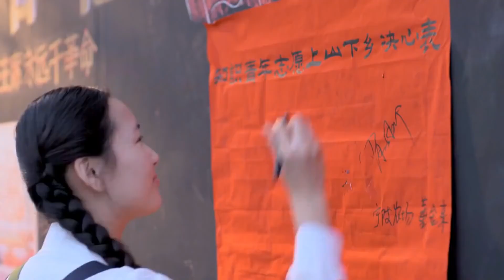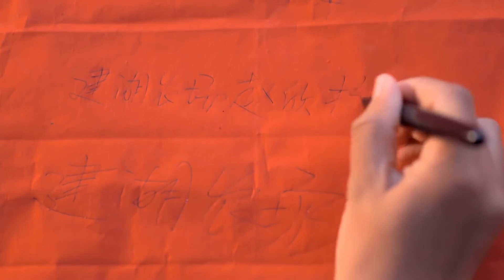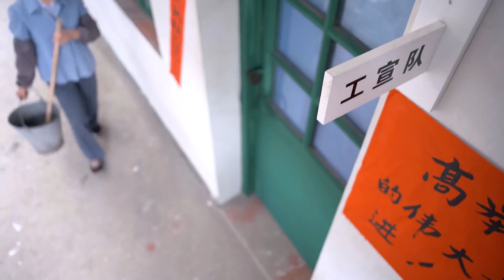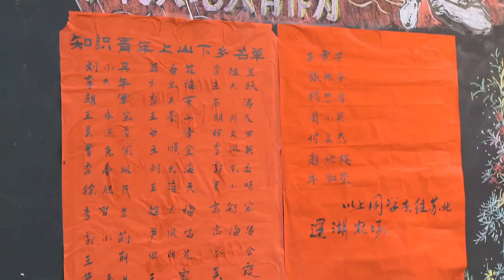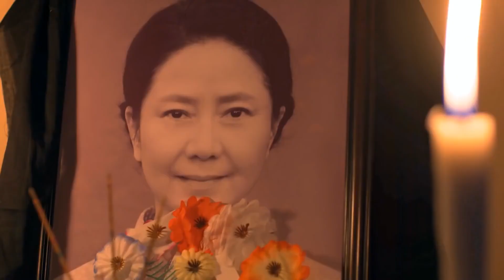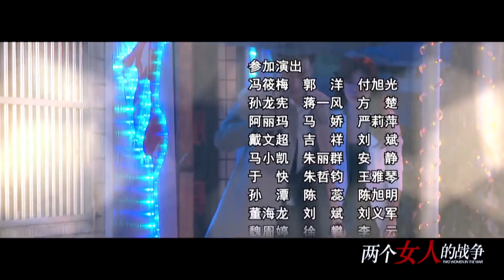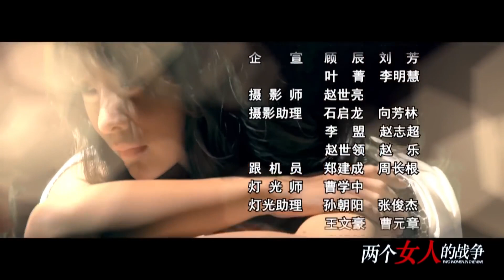【虐心爱情故事】《百年约定》第01集 | 当两个不同性格的闺蜜爱上同一个男人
导演：余丁
主演：柳岩，毛林林，周一围，任东霖
《百年约定》讲述了牛、赵两家是互相帮衬的好邻居，日子虽不富裕但也其乐融融。知识青年上山下乡的风潮席卷城镇，牛淑荣和赵欣梅向家人表示了要上山下乡的决心。在黑山屯，她们共同爱上了英俊的知青模范齐伟。在各种劳动竞赛里，三人的感情关系此消彼长，不断受到外界的催化，牛淑荣和赵欣梅也因此互生芥蒂。最终，牛淑荣与齐伟成婚，赵欣梅却嫁给了牛淑荣的哥哥牛成国。进厂以后，面对百废待兴的局面，牛淑荣和赵欣梅共同努力，使得工厂扭亏为盈，她们也因此成为女工心目中的英雄，不过感情上的矛盾却一直没有化解，一直到齐伟因意外逝世，牛淑荣和赵欣梅的子女齐胜男和牛争彼此相爱，两个女人才悟出了生活的真谛，读解到了和谐中的幸福指数，她们共同为牛争和齐胜男的儿子取了一个响亮的名字：牛和平。